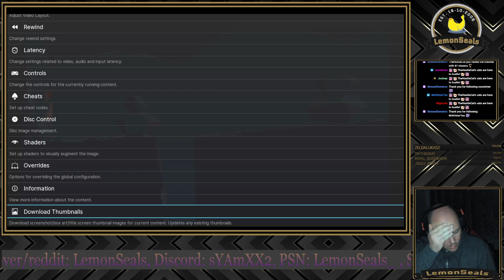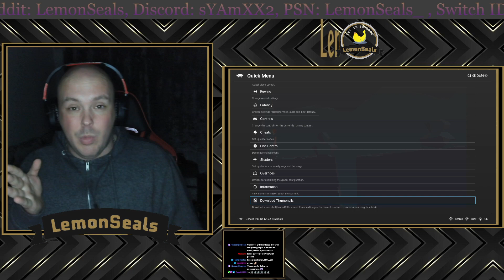MAHOOOSIV 41 PERSON RAID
So this was a massive raid for the channel. Really i think its a record.